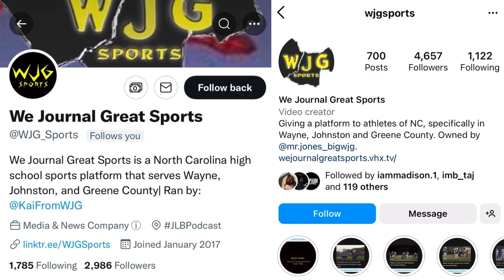WJG SPORTS HIGHLIGHT FILMS: Nash Central 36, Greene Central 28